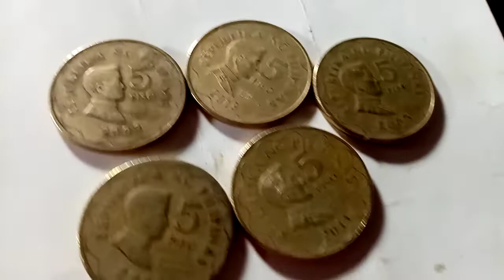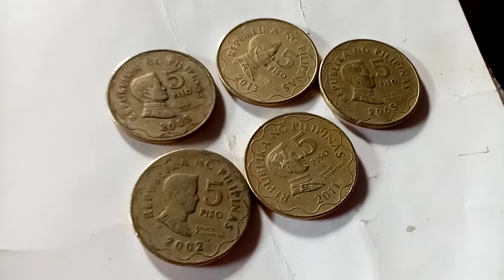BUMUBILI 5 PESO GOLD COINS, CLICK THIS VIDEO PARA MALAMAN KUNG ANONG YEAR.